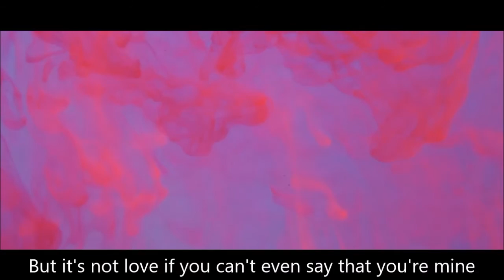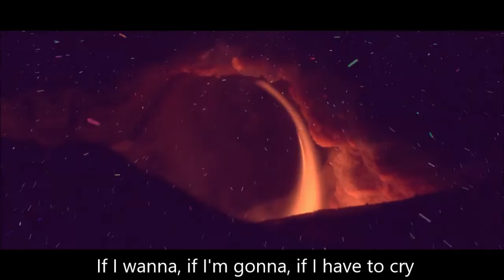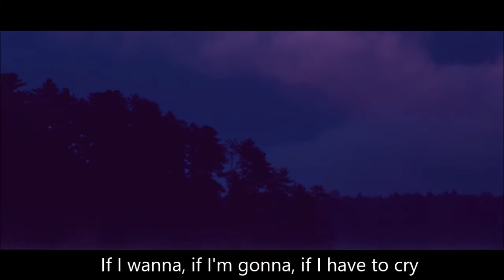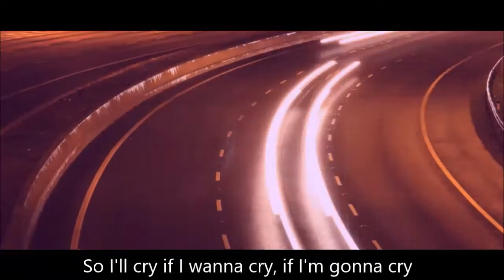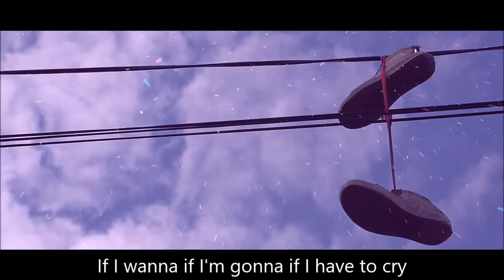Lena Fayre Cry Lyrics Video